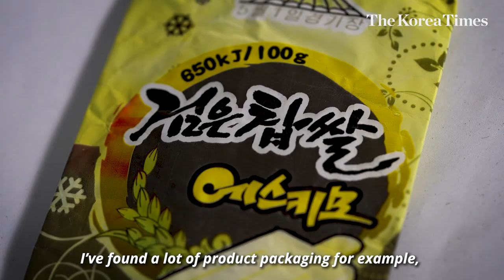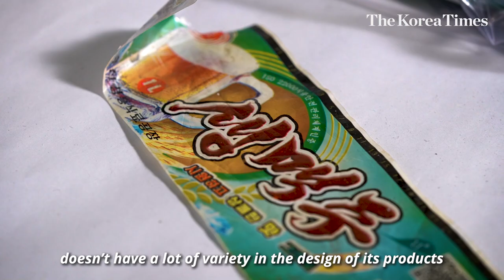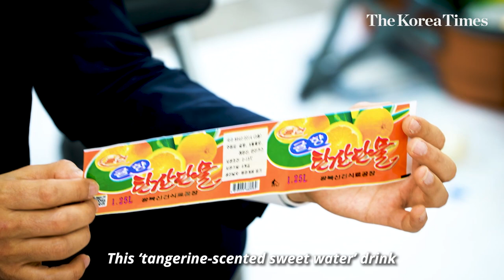This man collects rubbish from North Korea all day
This man spends his entire day collecting trash.

He might appear to be cleaning at the seashore, but he is collecting valuable research materials that may provide a glimpse into how North Korean products are evolving.

"The waste I’ve collected paints a rather different picture of North Korea than what most of us have imagined up until now.
I’ve found a lot of product packaging for example, and many South Koreans would be surprised to know that the North manufactures and consumes products like these in such large quantities," Professor Kang Dong-wan says.

By studying the items people discard, he is able to spot trends in consumer preferences and identify the materials that are being used in the production of various goods. This type of data can provide valuable insight into the development of North Korean industry.